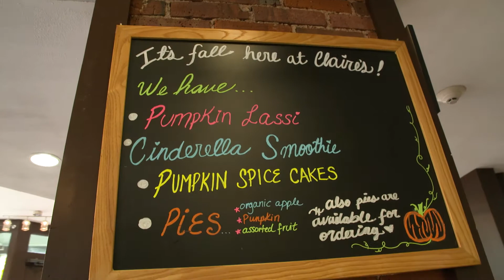Gateway Community College Hometown Hero Awards 2020 Claire Criscuolo